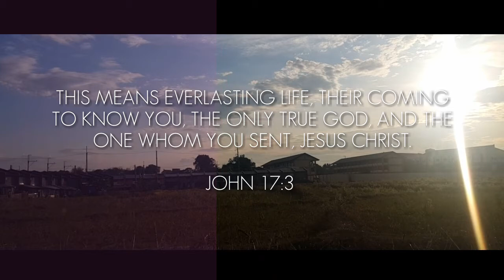GOD'S BEAUTIFUL CREATURES | A SHORT FILM BY JERICO ANGLO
Hi Bros and Sis! Hope you like it 💙

It's our God's creations that's why it was so beautiful and we need to care for it.
God Bless Us All .😇 Thank you for watchingg! 💜